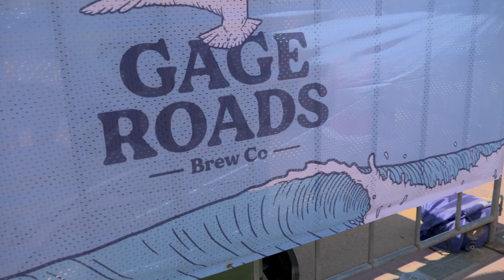Beach Rugby Australia - Townsville 2022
Beach 5s Australia & New Zealand rock the Strand in Townsville!🏉

Congratulations to everyone that made it such a successful event!